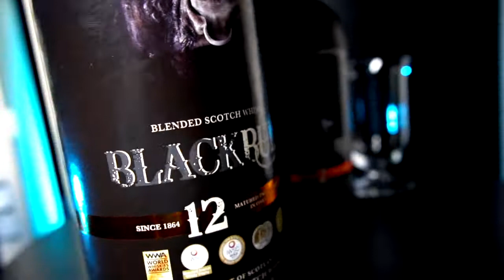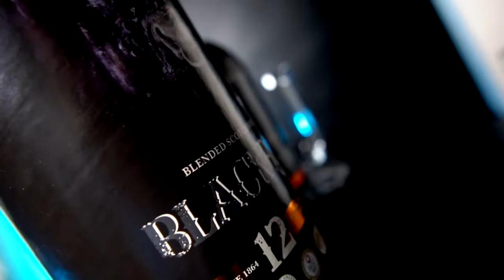Highland Park 2007 Duncan Taylor The Octave La Degustazione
Aquavitae il miglior modo di bere Whisky
Highland Park distillato nel 2007 e rilasciato in edizione limitata nel 2020 per il Roma Whisky Festival. Prodotto da una delle distillerie più note della storia del whisky scozzese, ovvero Highland Park, distilleria delle isole Orcadi con sede a Kirkwall, questo whisky Single Cask viene maturato 12 anni in una botte di rovere americano e affinato gli ultimi otto mesi in una botte di rovere Octave ex Sherry; sono state rilasciate solamente 74 bottiglie.

L’obiettivo di Duncan Taylor consiste nel selezionare whisky unici da mettere in commercio spesso come botte singola, ovvero senza unire più botti come avviene nella maggior parte dei casi. I prodotti della gamma "The Octave" affinano per un periodo in botti di dimensioni minori, chiamate Octave Cask, della capacità di circa 50 litri di distillato.
Aquista ora:
GUSTO: Note di caramello salato, miele d'erica e e pepe; nel finale la dolcezza dello Sherry, che si combina al cacao in polvere e alla frutta.

AFFINAMENTO: Botti di rovere americano e botti Octave di rovere europeo ex Sherry.
Produttore Marco Casavecchia Aquavitae
Regia albertosikera
Produzione becreart
Drink Responsibly
DRINKiQ.com
Visita:
Tutti i diritti riservati Copyright
Visita:
Becreart :
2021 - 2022 Numero di licenza 26...